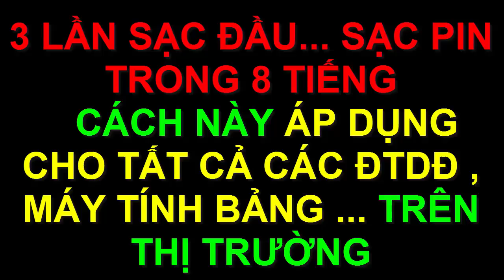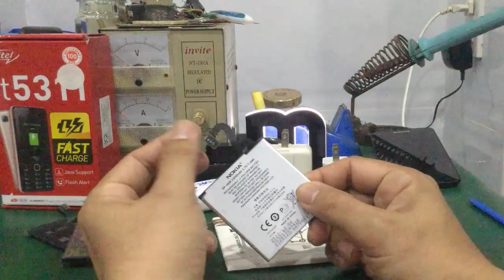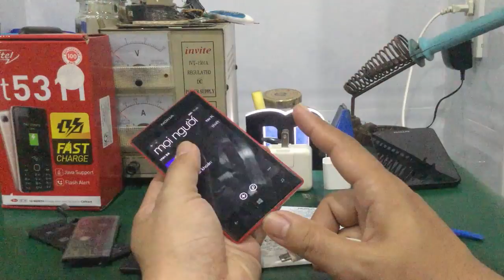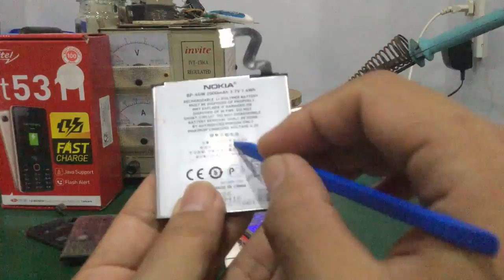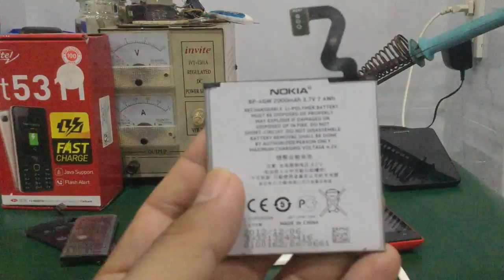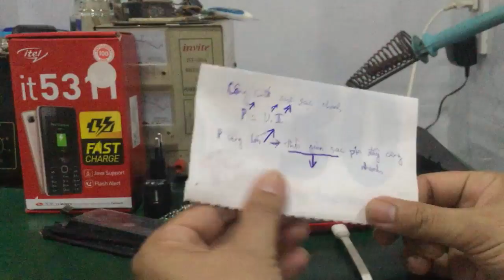Cách sạc pin nhanh - đúng cách ... lựa chọn công suất cục sạc nhanh hợp lý !!!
- Hướng dẫn kỹ thuật sạc pin nhanh & đúng cách cho điện thoại di động , máy tính bảng …